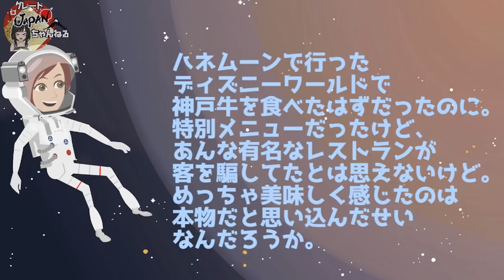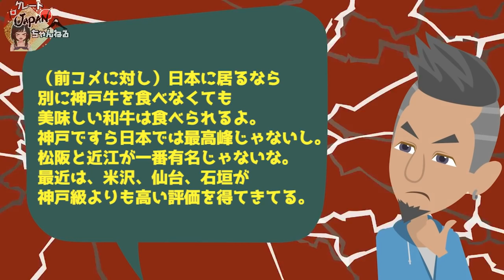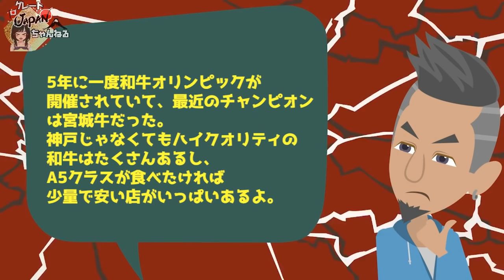【海外の反応】衝撃！アメリカで日本の神戸牛が人気過ぎて社会問題に発展！！まさかの偽牛に米国人も驚愕！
■フリー素材